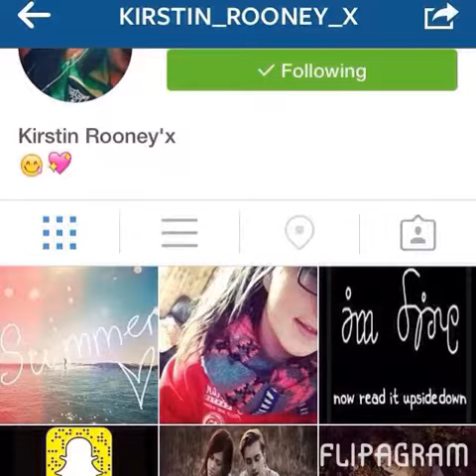Happy bday Kirstin 😎😎 have a brill day ?!!